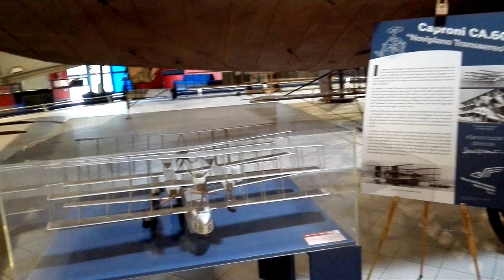Caproni Museum 03